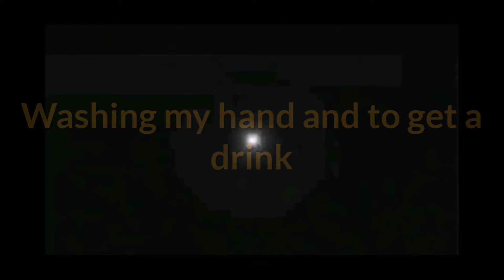"MUKBANG" OF GRILLED MEAT, BREAD W/ HUMMUS, DAING NA BANGUS AND FRIED RICE |Erly Me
Smule: @ERLY_ME

BACKROUND- Tittle -Motion for Eyes - Kinemaster Music Assets